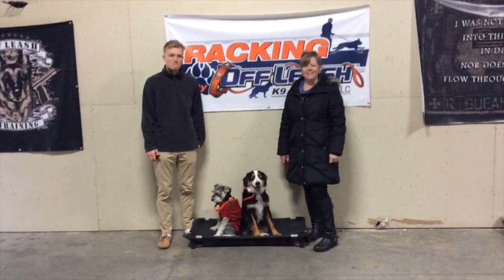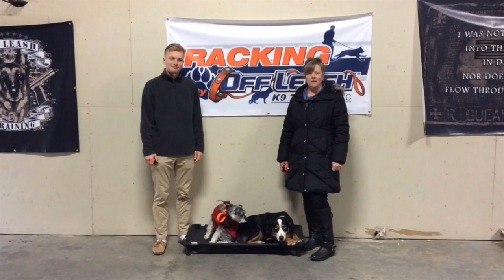Australian Shepherd "Charlie" & Schnauzer "Peppers" l Hampton Roads Dog Trainers